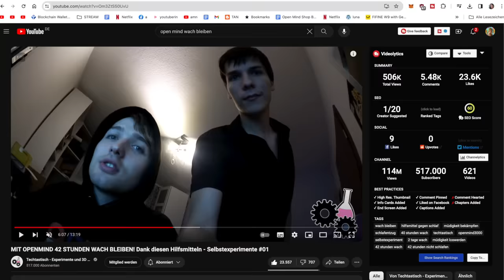Ich war 120 Stunden wach und das ist passiert!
Hier gibt es alle wichtigen Links (kostenlose App, Shops und Social Media)

Jugendschutzbeauftragter gemäß § 7 JMStV:
Rechtsanwalt Jan Müller
IT-Recht Kanzlei, München

25 Euro Gratis Reiseguthaben, wenn ihr euch über meinen Ref-Link bei Airbnb eine Reise für über 65 Euro bucht:

BTC-Spenden an:
1KKhYPt1LTSJe4DYzuZNYuEmwbJo8cfDRA